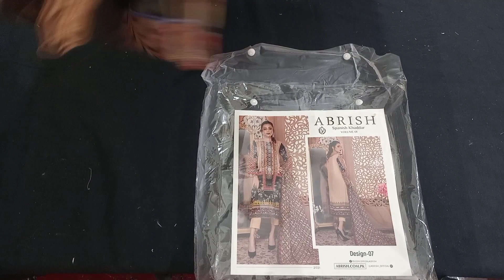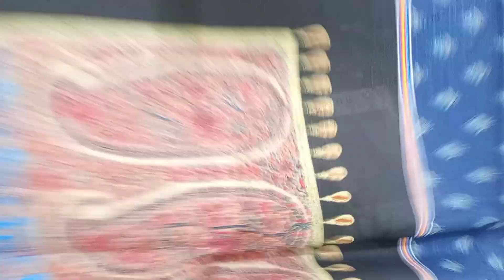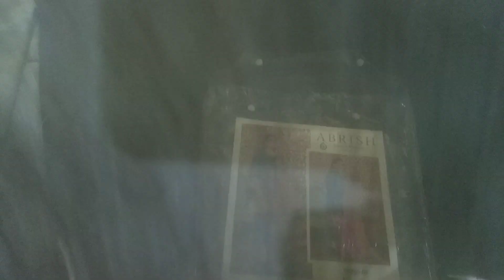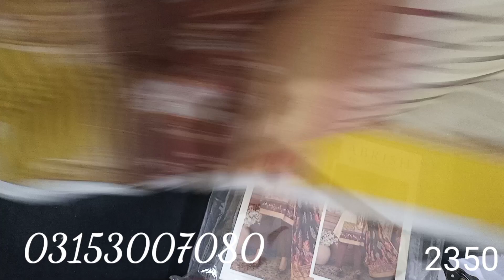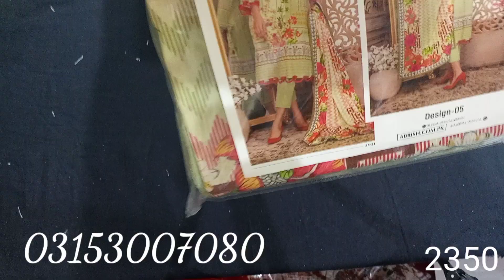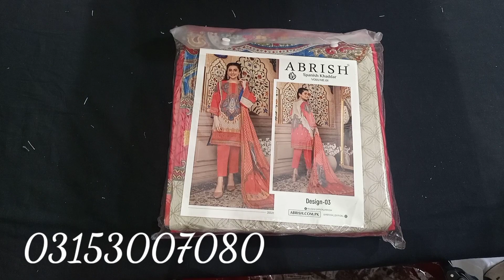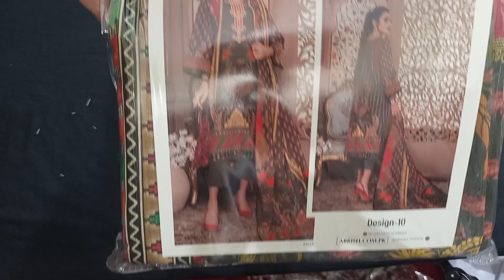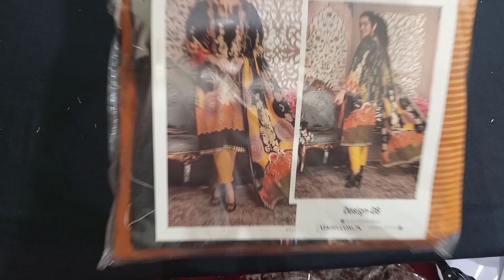Branded winter khuddar dress at wholesale price | Abrisg 3 piece suit | ladies Concern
Thanks